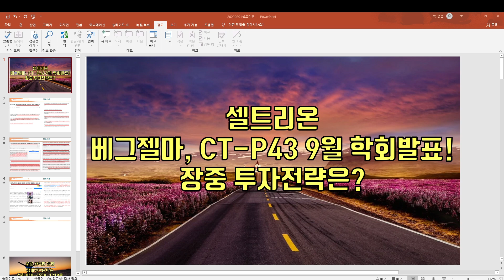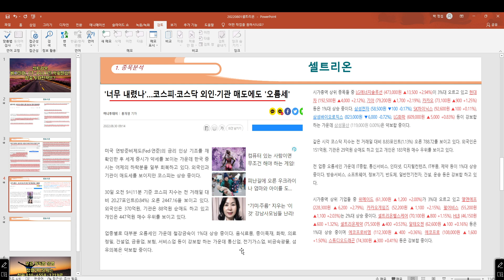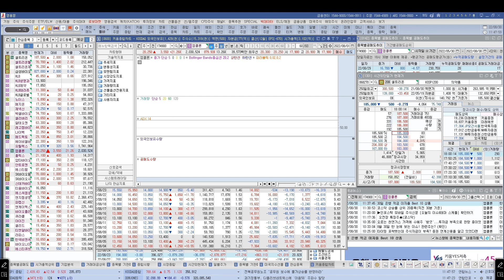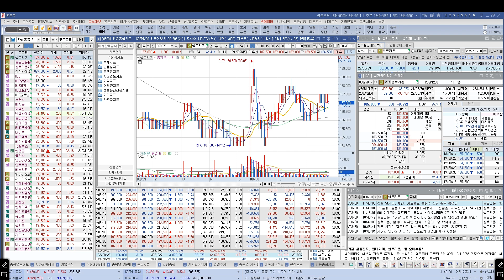[ 주식 ] 셀트리온 베그젤마, ct-p43 9월 학회발표! 장중 투자전략은?